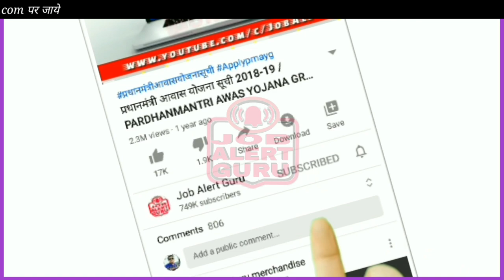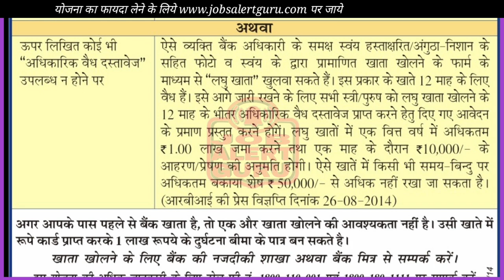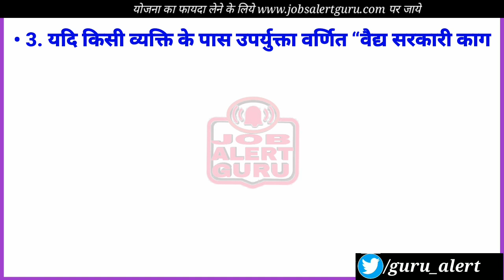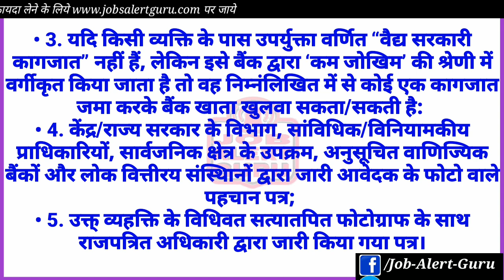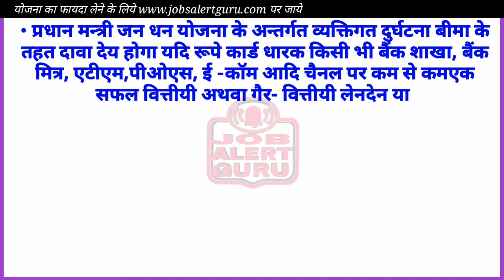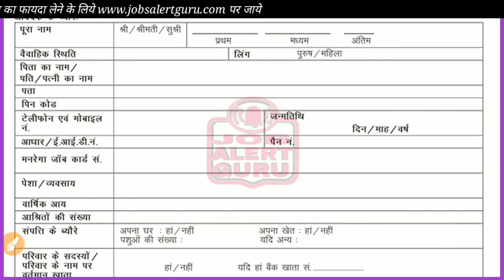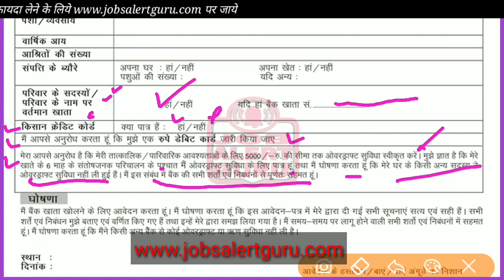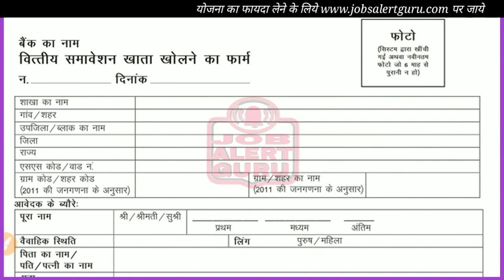Pradhan Mantri Jan Dhan Yojana 2023 | जन खाता कैसे खोले | jan dhan account fayde | PMJDY benefits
Pradhan Mantri Jan Dhan Yojana 2023 | जन खाता कैसे खोले | jan dhan account fayde |PM Jan Dhan yojana
Pradhan Mantri Jan Dhan Yojana : जन धन बैंक खाता 2023 से फायदे, जन धन योजना में मिलेंगे रूपये 1 लाख बीमा और रूपये 5 हजार ओवरड्राफ्ट फायदा मिलेगा। प्रधान मंत्री जन धन योजना में बैंक खाता कैसे खोले? जन धन योजना में कैसे मिलेंगे रूपये? जन धन योजना में खाता खोलने के लिए क्या पात्रता है और कोनसे दस्तावेज चाहिए। जनधन योजना (Jan Dhan Yojana) के तीसरे चरण को शुरू किया
देशभर में जन धन योजना में अभी तक 44.44 करोड़ जन धन खाते खोले जा चुके है प्रधानमंत्री जन धन खाते ज्यादातर सरकारी बैंको में खोले गए है। अभी तक हम बात करे तो 44 करोड़ बैंक खातों में लगभग ₹157,557.54 करोड़ रुपये की धनराशि जमा है

Pradhan Mantri Jan Dhan Yojana: Benefits from Jan Dhan Bank Account 2023, Rs 1 lakh insurance and Rs 5 thousand overdraft benefit will be available in Jan Dhan Yojana. How to open a bank account under Pradhan Mantri Jan Dhan Yojana? How to get money in Jan Dhan Yojana? What is the eligibility and what documents are required to open an account in Jan Dhan Yojana. Started the third phase of Jan Dhan Yojana
So far 44.44 crore Jan Dhan accounts have been opened across the country under Jan Dhan Yojana. Prime Minister Jan Dhan accounts have been opened mostly in government banks. Till now we talk about Rs 157,557.54 crore in 44 crore bank accounts.

Documents required to open Jan Dhan account
voter id card
driving license
Pan Card
Passport
NREGA Card

What are the benefits of Jan Dhan account?
1 The purpose of the government is to connect these account holders with the Sukanya Samriddhi Yojana.
2 Interest will be paid on the deposit amount.
3 Accident insurance cover of Rs 1 lakh will be available.
4 No minimum balance required.
5 Under the Pradhan Mantri Jan Dhan Yojana, life insurance of Rs 30,000 will be payable to the beneficiary on reimbursement of normal conditions on his death.
6 Easy money transfer across India.
Beneficiaries of 7 government schemes will get benefit transfer from these accounts.
Overdraft facility will be given after satisfactory operation of these accounts for 8 to six months.
9 Access to pension, insurance products.
10. Overdraft facility up to Rs.5,000/- is available in only one account per family, preferably the woman of the family.